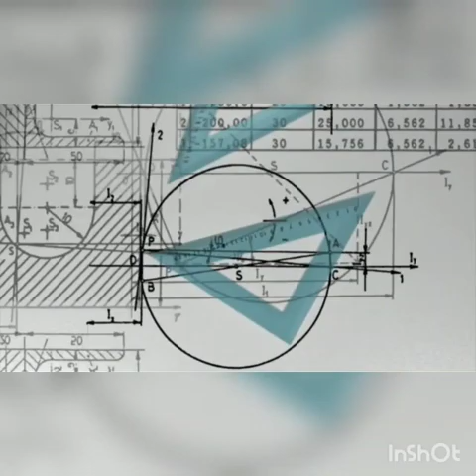String theory part 1.....© Sarthak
please watch second part